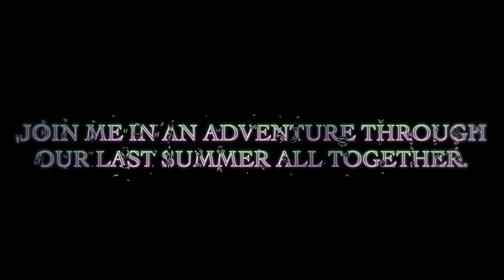A Summer Film: One Last Time (Teaser)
Coming this September.